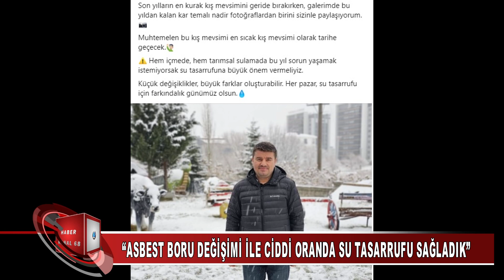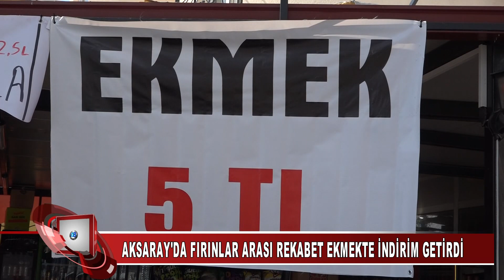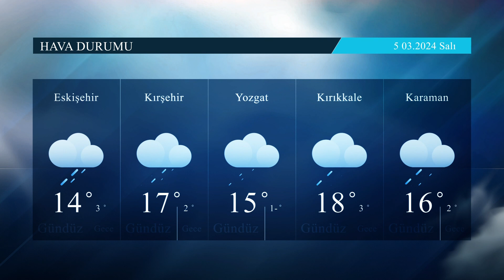Aksaray Ana Haber Bülteni 4 Mart 2024 (KANAL 68 TV)